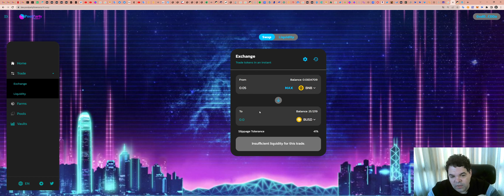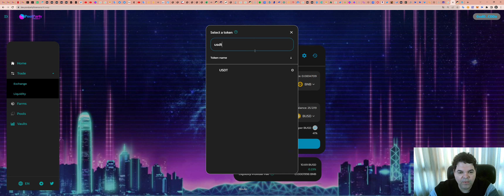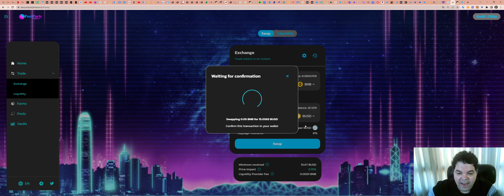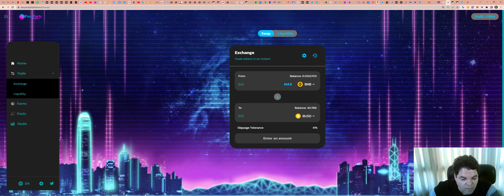busca sempre a melhor cotação de SWAP na rede Binance Smart Chain